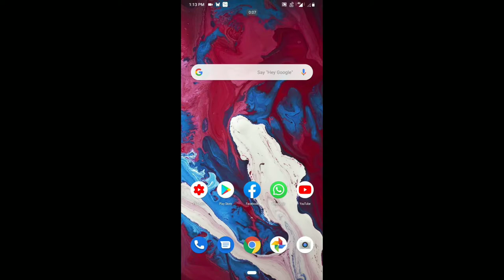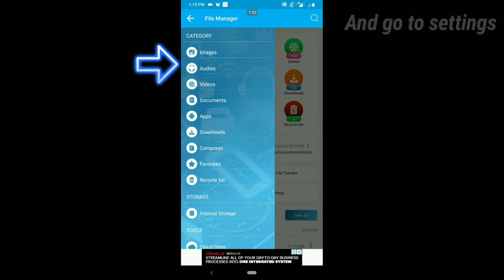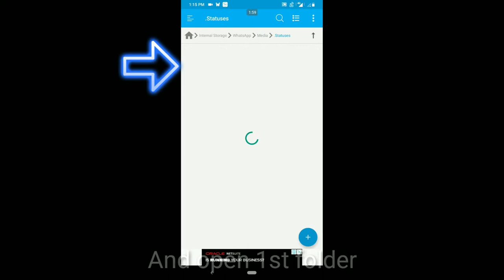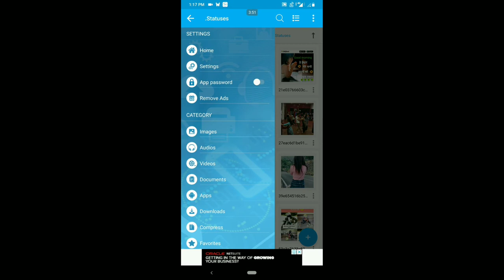HOW TO DOWNLOAD ANYONE'S WHATS APP STATUS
HI EVERYONE
HOW YOU CAN DOWNLOAD THE WHATS APP STATUS OF ANYONE
SO WITHOUT WASTING ANY TIME
LET'S GO ON VIDEO
SO

AND
KEEP WATCHING